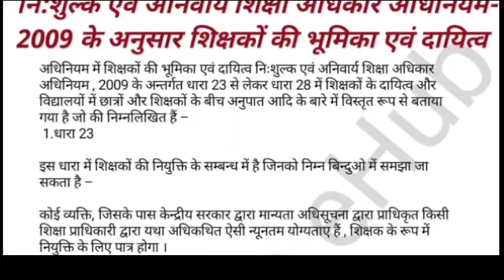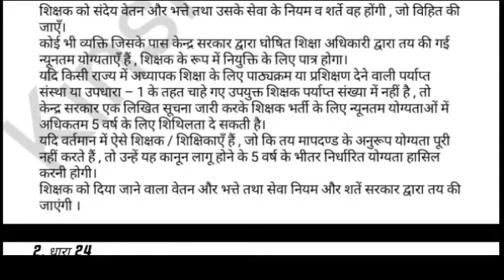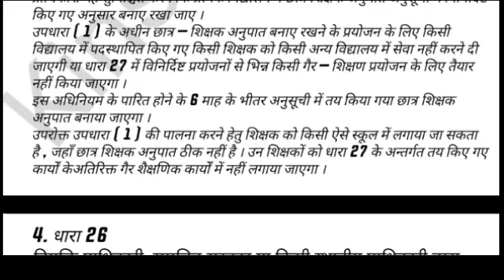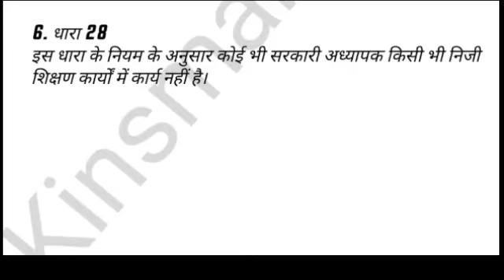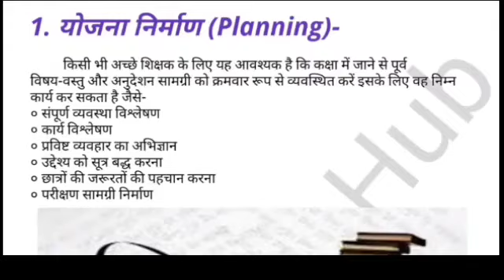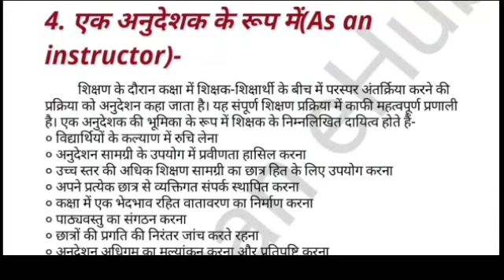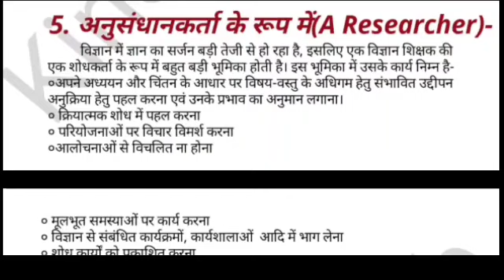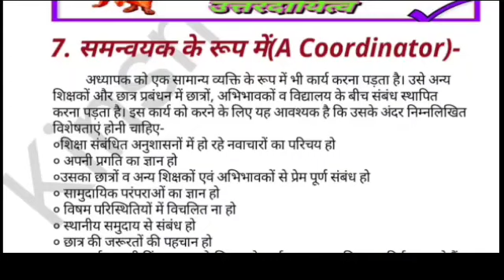उत्तर प्रदेश बेसिक शिक्षा अध्यापक सेवा नियमावली 1981 के अनुसार एक अध्यापक के अधिकार एवं कार्य